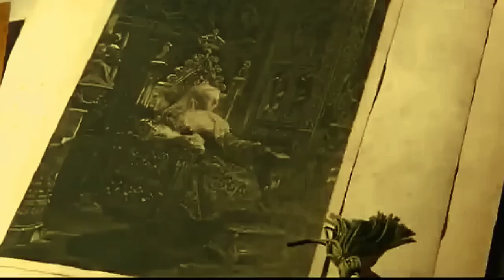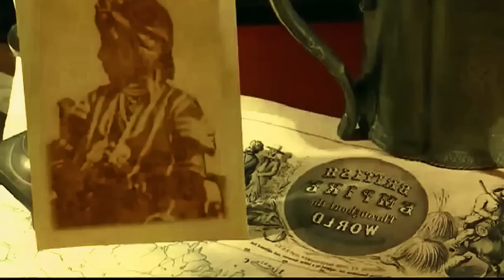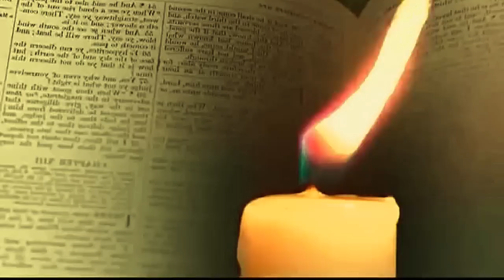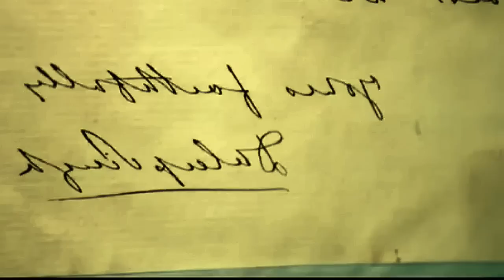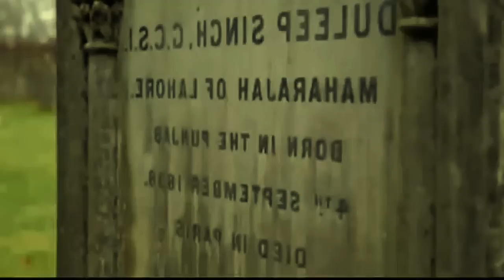The Black Prince official trailer real story Satinder Sartaaj, Jason Flemyng, Amanda Root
The black prince movie is film by Kavi Raz starring Satinder Sartaaj , Shabana Azmi and Jason Flemyng.the black prince movie official trailer has interestingly drafted the life and struggle of Maharaja Duleep Singh. The black prince movie is most awaited by audience worldwide. Intense portrayal of true characters by senior actors like shabana azmi and satinder sartaaj. Punbaji and Sikh community in britian will relate quite well to the black prince movie and its punjabi songs

Movie : The Black Prince - Trailer
Starcast : Jason Flemyng, Satinder Sartaaj, Amanda Root, Shabana Azmi, Sophie Stevens
Written & Director : Kavi Raz
Edited by : Heidi Scharfe
Producer : Brillstein Entertainment Partners
Director of Photography : Aaron C. Smith
Banner : Crossover Pictures
Digitally Managed By : Unisys Infosolutions Pvt. Ltd

Maharaja Duleep Singh, GCSI (6 Sep 1838 – twenty two Oct 1893), additionally referred to as Dalip Singh and later in life nicknamed the Prince of Wales of Perthshire, was the last maharajah of the Sikh Empire. He was maharajah Ranjit Singh's youngest son, the sole kid of princess Jind aur.

After the assassinations of 4 of his predecessors, he came to power in Sep 1843, at the age of 5. For a jiffy, his mother dominated as Regent, however in Dec 1846, when the primary Anglo-Sikh War, she was replaced by a British Resident and unfree. Mother and son weren't allowed to fulfill once more for 13 and a 0.5 years. In Apr 1849 ten-year-old Duleep was place within the care of Dr John Login.

He was exiled to Britain at age fifteen and was befriended and far loved by Empress, UN agency is reportable to possess written of the Punjabi Maharaja: "Those eyes and people teeth square measure too beautiful".The Queen was godparent to many of his youngsters.

In 1856, he tried to contact his mother, however his letter and emissaries were intercepted by Brits in Republic of India, and didn't reach her. However, he persisted and, with facilitate from Login, was allowed to fulfill her on sixteen Gregorian calendar month 1861 at Spence's edifice in metropolis and come back together with her to the uk. throughout the last 2 years of her life, his mother told the maharajah